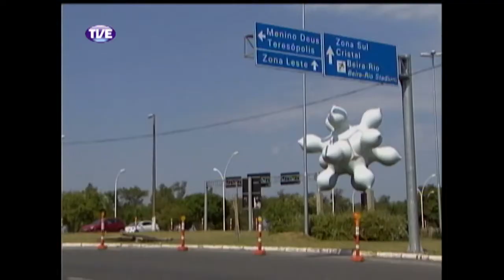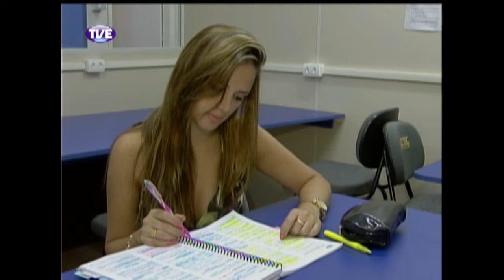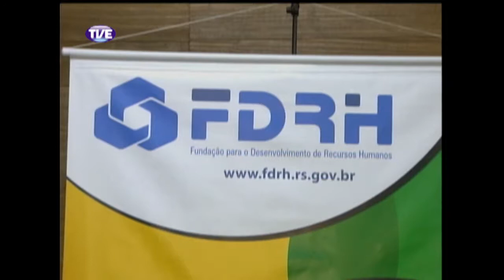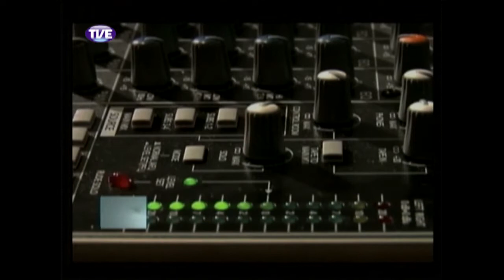Jornal da TVE Segunda Edicao 07/02/14 Bloco 2